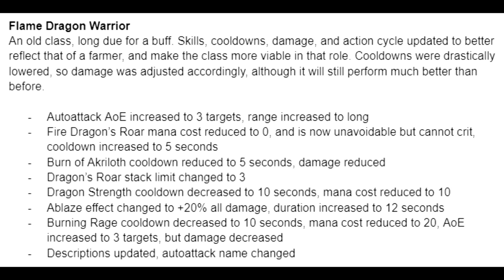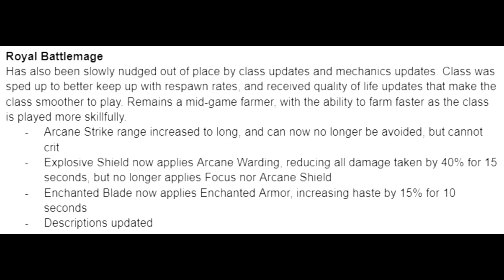AQW- Royal Battlemage, Blazebinder And Flame Dragon Warrior Buffs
ty Ae but rustbucket buff when?

Moosic:
Blue wednesday blooom

If you somehow found this video and never played AQW before here is the link for Adventure Quest Worlds where you can make an account through my referal link:

Aqw Design notes of the current event:

Aqw Wiki links to Aqw items and Aqw wiki images used or shown in video:

If you enjoyed the video a like would be appreciated 💖